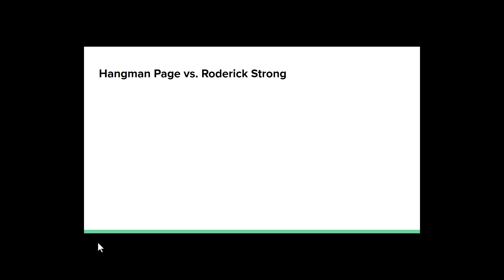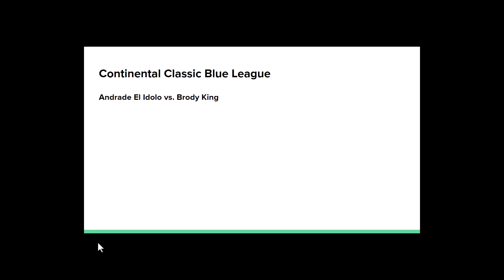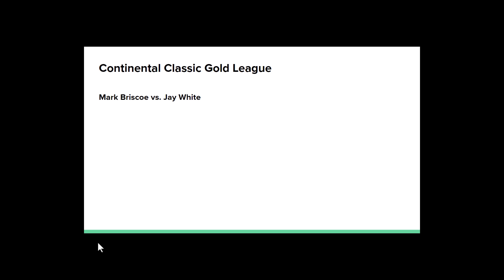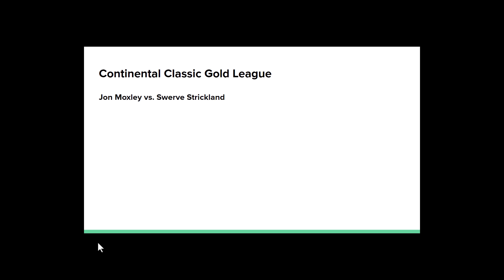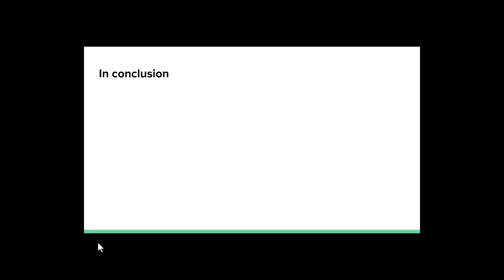AEW discussion episode 28- Dynamite (12/13/23) Winter is Coming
Hello and welcome to AEW discussion. In todays episode I discuss AEW Dynamite.
Shoutaht to @socialdesignzyt (Twitter) for creating my logo.